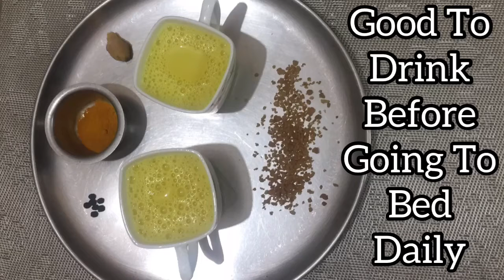Immunity Booster Turmeric Milk/ Golden Milk/ Haldi Doodh Recipe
Try this simple and effective immunity booster drink at home !

There are many ways to strengthen our immunity,which will help us from viral and other infections. Eating a well balanced diet,regular exercises,proper rest ,personal hygiene etc are few steps to follow.

Golden Turmeric Milk is a traditional Ayurvedic Indian drink with medicinal properties.
It is usually taken at night to promote sleep.
The health benefits of turmeric are further enhanced by adding black pepper to it .